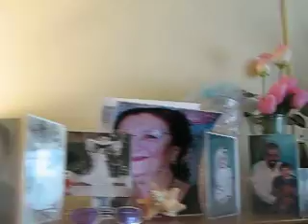Mama Birthday June 1st 2008 105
baba betya Mama Birthday June 1st 2008